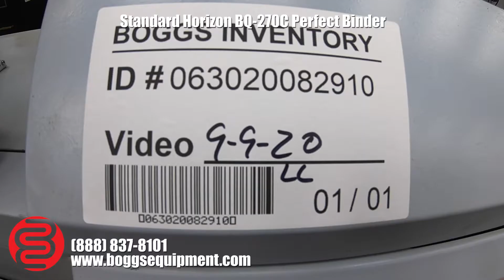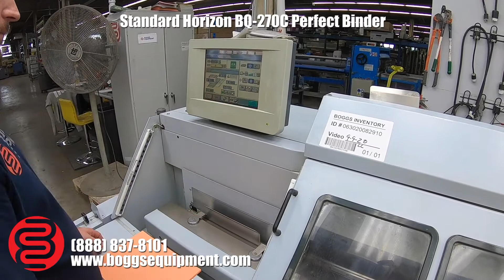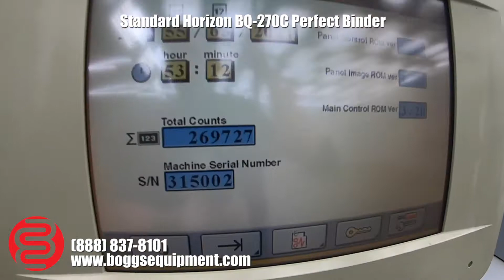Standard Horizon BQ-270C Perfect Binder